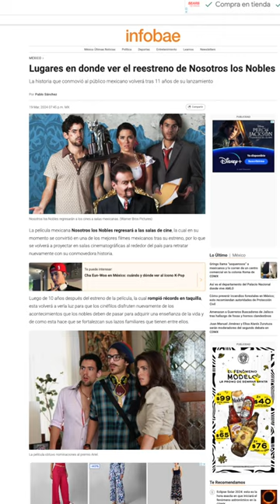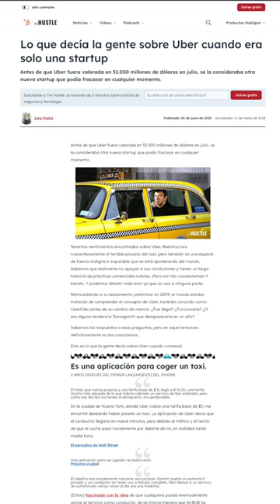Javi Noble tenía la razón ⛽ (¡PUM!) /nanoRoja